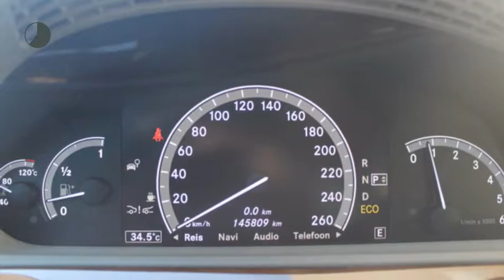Mercedes-Benz S-Klasse S 350 CDI BlueTEC Prestige Plus Automaat